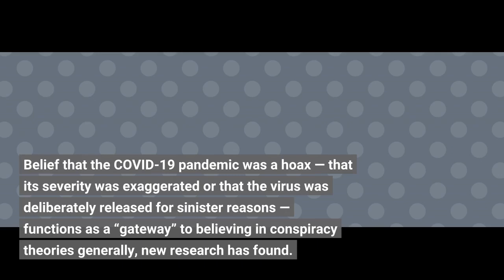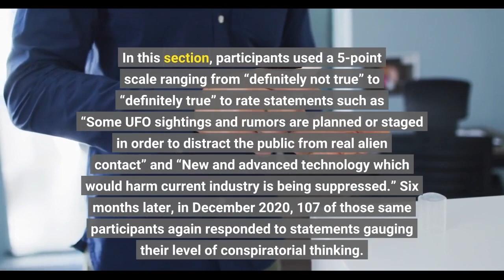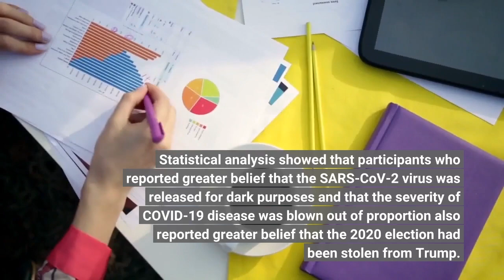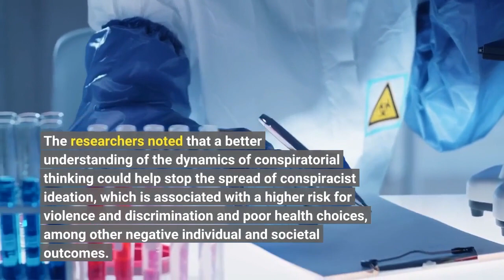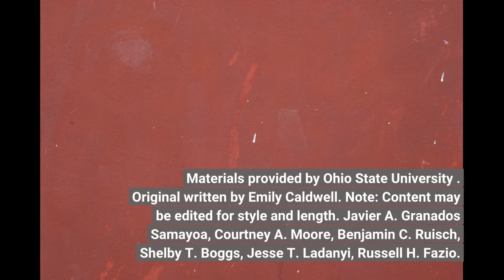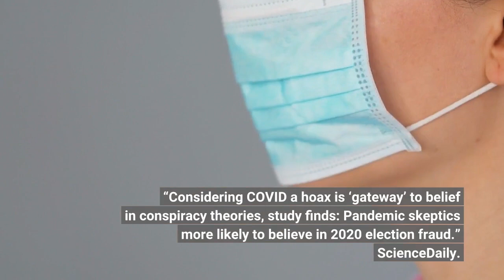Considering COVID a hoax is ‘gateway’ to belief in conspiracy theories, study finds